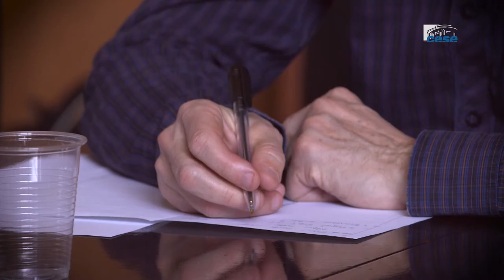Questions à Marie-Noëlle LOPEZ (Planet Labor) - RSO - cese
Questions à Mme Marie-Noëlle LOPEZ, fondatrice et rédactrice en chef de Planet Labor, auditionnée par la Section des affaires européennes et internationales du CESE dans le cadre de la saisine : "Responsabilité sociétale des organisations (RSO) : dynamique européenne et outils internationaux".